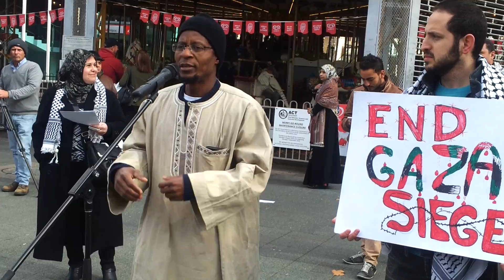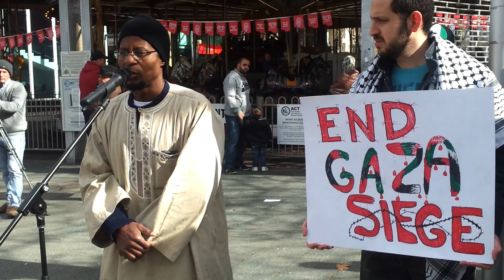Free Palestine Canberra Rally - 2 Aug 2014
A powerful speech by Imam Adama Konda, Imam of the Canberra Islamic Centre.

He was speaking in support of Palestine against Zionist Israel's genocide against the Palestinian population.